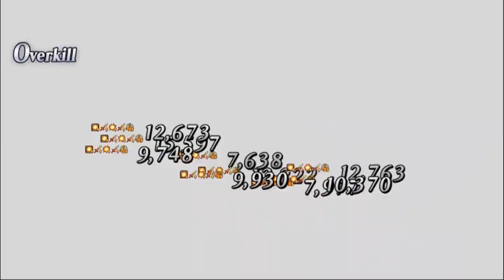【FGO/NA】All-Out Battle : Nero & Friends VS Dante บินไปเลยป๋า ชั๊ตโต้ว ดิฟฟ!!!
ขอบคุณทุกคนที่เข้ามาดูและสนับสนุนครับ ฝากกดไลค์กดติดตามเพื่อเป็นกำลังใจให้ด้วยครับ

► Truemoney TMPAY [ เด้งขึ้นสตีม ]
►TrueWallet [ เด้งขึ้นสตีม ]
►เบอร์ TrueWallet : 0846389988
ธนาคารกสิกร 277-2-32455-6 Jaroon Vongsa
ธนาคารกรุงเทพ 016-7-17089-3 Sirawit Vongsa

Spec Computer
► CPU : Intel Core i7-6700k 4.00 GHz
► Mainboard : ASUSTek H170M-E D3
► Ram : Kingston DDR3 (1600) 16GB
► VGA : NVIDIA GeForce GTX1060 G1 Gaming
► SSD : Galax Gaming 120GB
► HDD : WD 2TB
► PSU : Cooler Master 750W
► Monitor : Samsung 23” + Acer 24”

Accessories
► Camera : SJCAM M20
► Mic : BM800 Condenser
► Mouse : Oker V82 Black
► Pen Mouse : Intuos 3
► Headphone : HyperX Cloud Headset
► Keyboard : SteelSeries APEX Gaming Keyboard